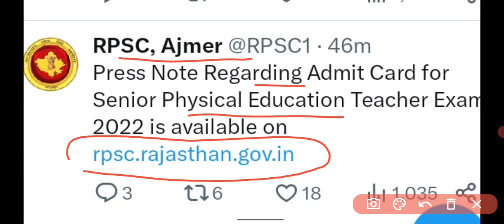RPSC physical education teacher admit card। admit card जारीrajasthan rpsc physicaleducation #2023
RPSC physical education teacher admit card, Rajasthan physical education teacher admit card 2023